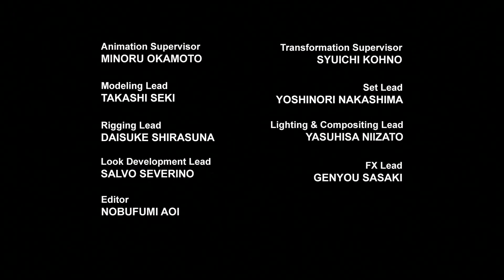Transformers Prime season1 ep18 in Hindi (Metal Attraction) cartoon | animation | animated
The show follows the Autobots of "Team Prime" as they try to protect Earth from the Decepticons and their leader, Megatron. The Autobots are Optimus Prime, Ratchet, Arcee, Bumblebee, and Bulkhead. They are joined by three teens.

knock out character
miko nakadai character
ratchet character
female autobot
female transformer
transformer
airachnid character
arcee character
bulkhead character
bumblebee character
jack darby character
june darby character
megatron character
optimus prime character
rafael esquivel character
smokescreen character
starscream character
wheeljack character
william fowler character
autobot base
female robot
male robot
female decepticon
decepticon warship
cell phone
shockwave character
soundwave character
transformers
superhero
robot sci fi
alien invasion sci fi
superhero action
superhero sci fi
decepticon
autobot
teenage boy
japanese girl
outer space
alien
reboot
transformer robot
alien spacecraft
talking robot
extraterrestrial robot
autobot versus decepticon
robot versus robot
sentient robot
humanoid robot
transforming vehicle
car
giant robot
two word series title
alien robot
heroism
alien contact
robot
combat
shapeshifting
spacecraft
spaceship
villain
extraterrestrial
alien technology
evil robot
transforming robot
good versus evil
mechanical lifeform
title spoken by character

Transformers Prime season1 ep02 in Hindi   (Darkness Rising part 2)
My favourite tv series ever